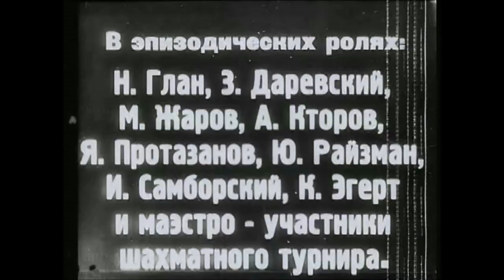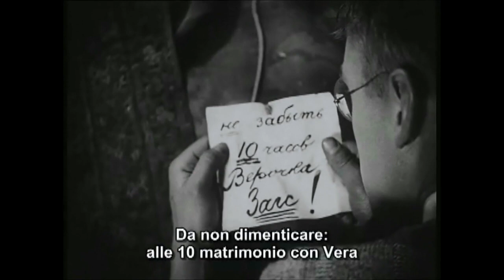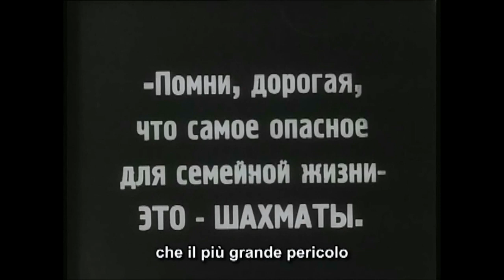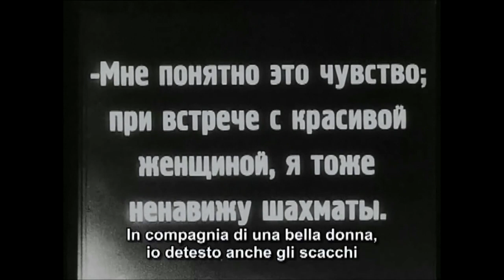La Febbre degli Scacchi - Michele Kettmaier (2018)